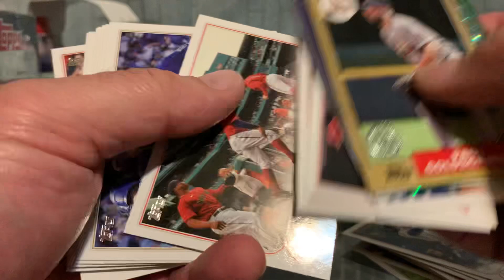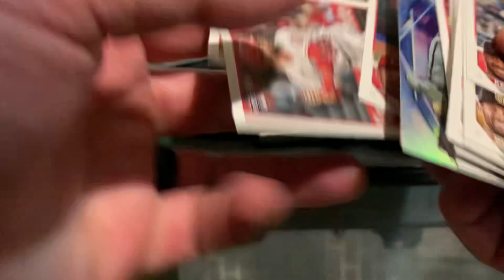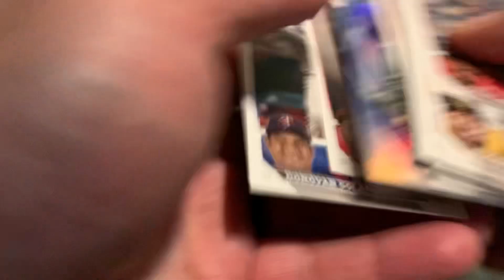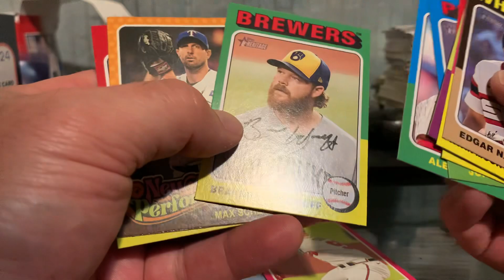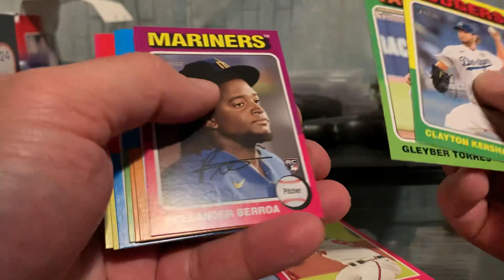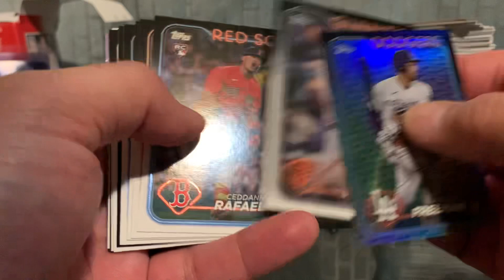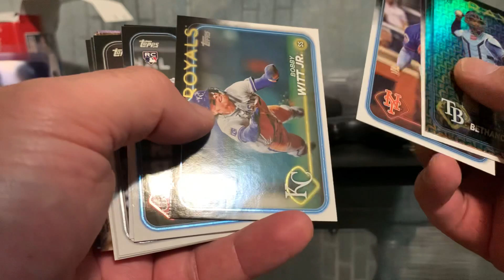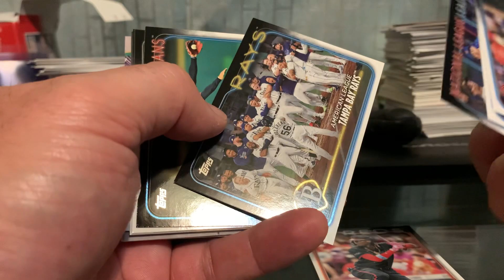2023-24 mixer ! (Mike Trout Stars of the disabled list ) pulled!!